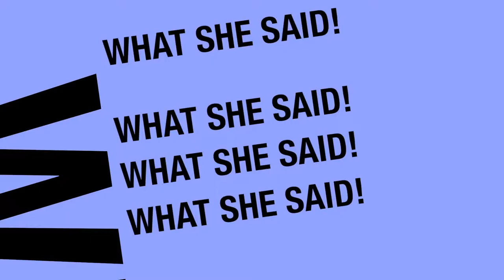The Reading Foundation's Dr. Steve Truch on how they're helping kids with special education needs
Dr. Steve Truch, former school psychologist and founder of The Reading Foundation on how they're helping kids with special education needs.

Listen to What She Said on SiriusXM Canada Talks channel 167, Monday to Friday at 10AM ET.